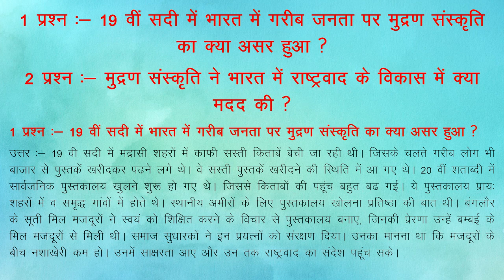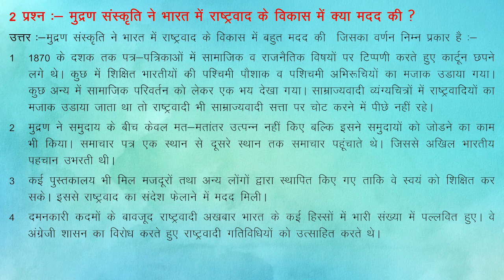मुद्रण सांस्कृतिक और आधुनिक दुनिया IN HINDI - BY ASHWANI KUMAR GUPTA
प्रश्न:1.  19 वीं सदी में भारत में गरीब जनता पर मुद्रण का क्या असर हुआ?
प्रश्न:2.   मुद्रण संस्कृति ने भारत में राष्ट्रवाद के विकास में क्यों मदद की ?